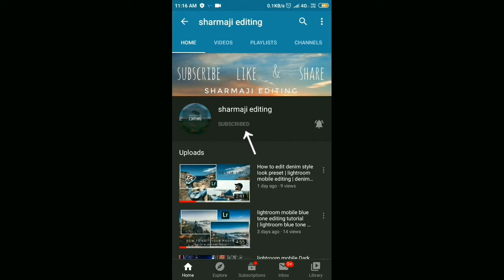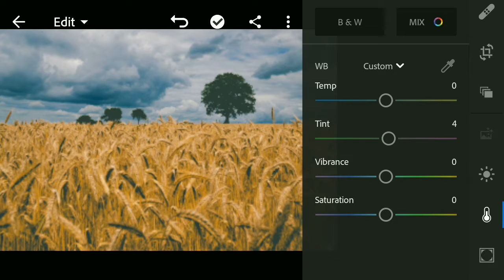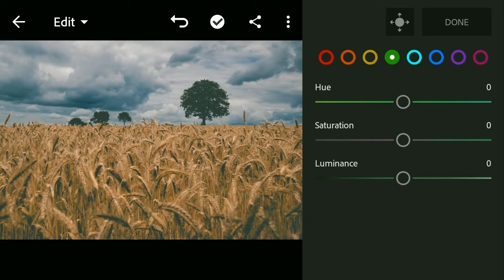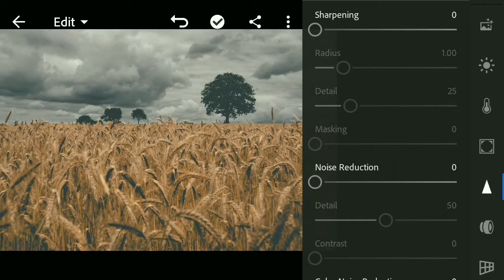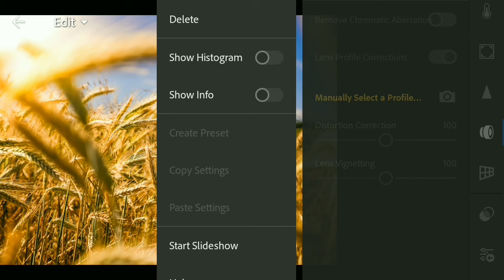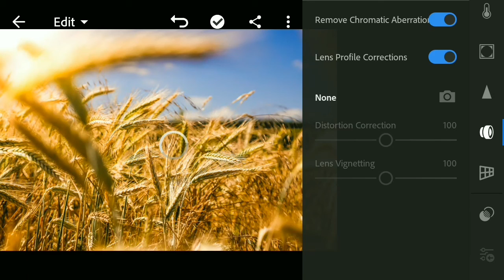Lightroom mobile cinematic pro editing | cinematic tone editing tutorial | free lightroom preset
Hi everyone welcome to my editing youtube channel

today we are edited a photo with cinematic preset
by lightroommobile

you can download lightroom mobile app from playstore